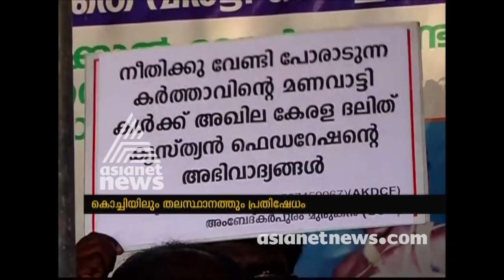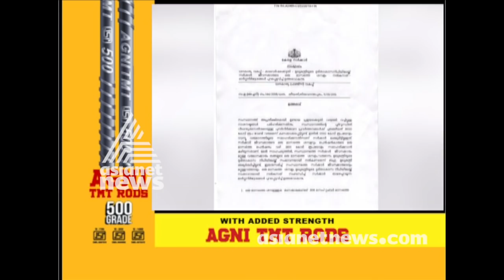Asianet News @ 1 PM : ഒരു മണി വാര്‍ത്തകള്‍ വിശദമായി 12 SEP 2018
Twitter "Latest News" "Malayalam News" "Asianet News"